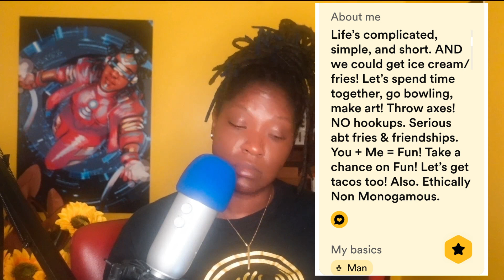Dating Inflation in a Down Market: BW just get your cats and knitting needles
The traditional financial advice says that in a down market you hold your investments and ride it out. Listen ladies, if you're single right now... Stay that way. The premium on men is too high for the ROR (rate of return). We gotta wait this out... It might be a long one but this ain't it. The motto is buy low so you can sell high... If it's not appreciating. If the investment doesn't make more than it costs... SELL! We can get these cats. Be great aunties and/or moms. We can knit these winter toboggans and be happy until something worth investing in comes.